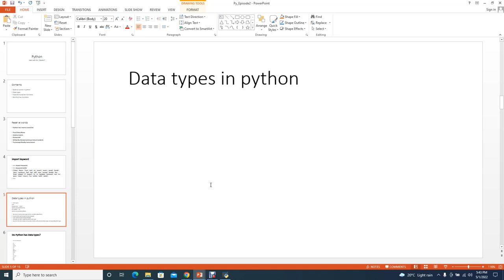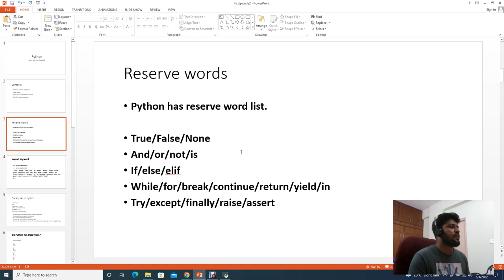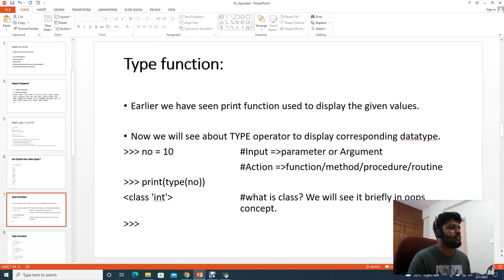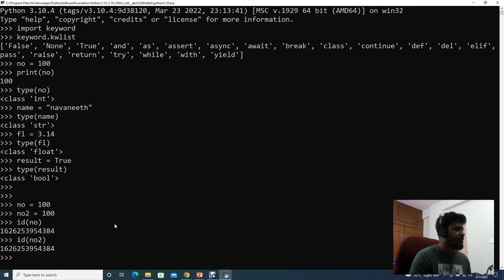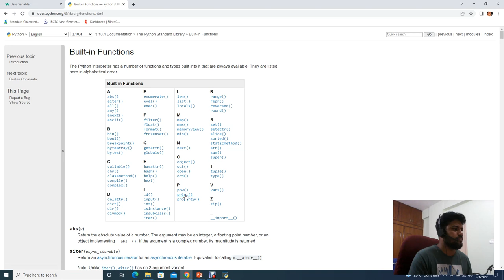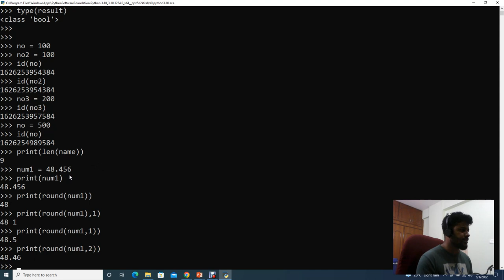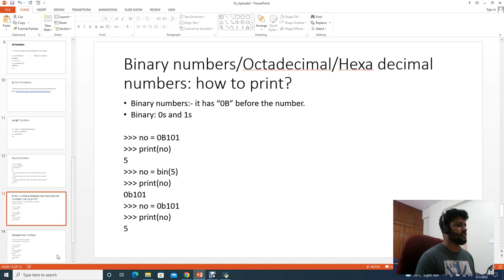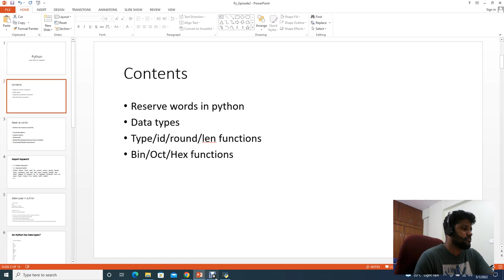Python Tutorials in Tamil | Episode2 | Reserve words | Basic data types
In this video we have covered below topics in tamil:-
1. Reserve words in python
2. Basic datatypes
3. Type function
4. Id function
5. Round function
6. Len function
7. Bin/Hex/Oct funtions